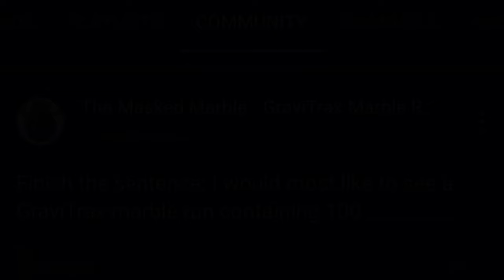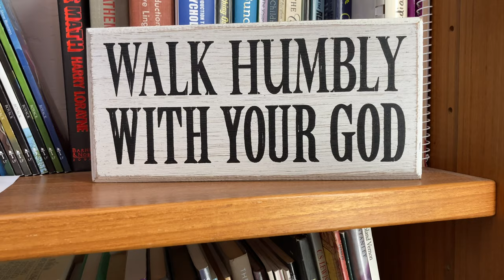5 Marble Trampoline Tricks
Can we set a WORLD RECORD of 121 marble trampolines? Plus 4 other marble trampoline tricks.

► GraviTrax Junior sets
► Regular/PRO/POWER GraviTrax sets

This video resulted from a poll in which I asked you which GraviTrax extension would you like to see 100 of in a track. Bridges, Spirals, Ziplines, Transfers, or Trampolines! Out of 67 votes, 60% overwhelmingly voted for 100 trampolines!

The previous record of 39 trampolines was set by Eric M. GraviTrax. You can see his video here, in which he also has 4 other excellent trampoline tricks

This track took over 1000 test runs to build. "Merci" to Fred Ef for help in learning the tricks to get back-to-back trampolines to work:
* Build one trampoline at a time, testing with marbles as you add each trampoline
* Control the initial marble speed to be constant for each test
* During the tests, adapt the next trampoline height to ensure the marble bounces in the center of the trampoline.
* Get a good bounce on the marble so it doesn't clip the edge of a trampoline
* Green tiles can help relaunch marbles to restore forward speed
* Average drop of 1 gray height tile (10mm) per trampoline is a general rule of thumb, but it's more complicated than that.
* Because there is variability in a GraviTrax trampoline track, I discovered it was good to test with running 5 marbles at the same time, observing how all 5 hit a single trampoline, and adjusting the trampoline to their average.

Fred Ef is a master of GraviTrax. His tracks contain a level of finesse and artistry seldom seen. He is especially adept in his use of the GraviTrax trampolines. I highly recommend his channel. Here is an example of one of his trampoline tracks:

My channel contains unique and previously unseen GraviTrax tracks, tricks, and tech. You'll see a spinning Christmas tree, grandfather clocks with moving parts, the world's largest GraviTrax marble computer, and more. See my Marble Run Tech series where I turn GraviTrax pieces into pendulums, ratcheting mechanisms, bearings, and more.

Camera: iPhone SE 2020
Video Editor: iMovie (iOS) on iPhone SE 2020